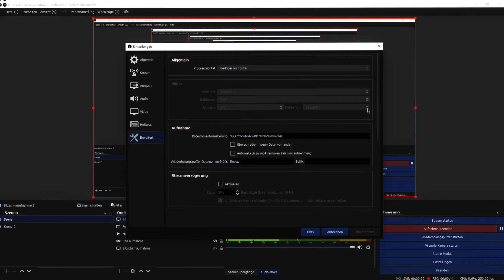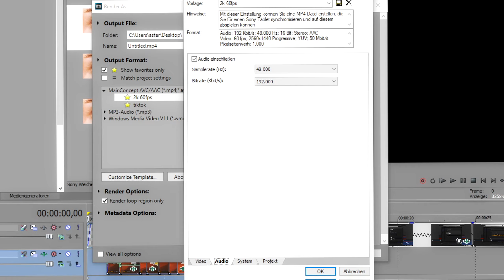[250 FPS] SETTINGS RELEASE (OBS for AMD, VEGAS, MINECRAFT)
𝒐𝒑𝒆𝒏 𝒎𝒆
Join Teamholy.de !!!

Keyboard: RK61

Mousepad: Extra Large Mousepad from amazon.

Headset: HyperX Cloud Alpha

Ign: stacho